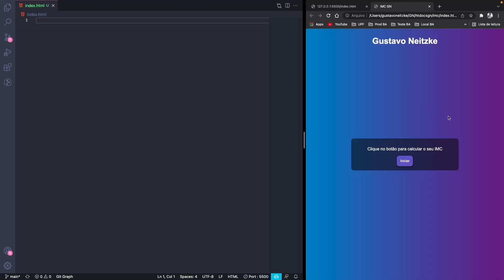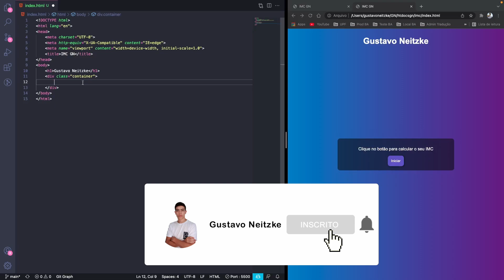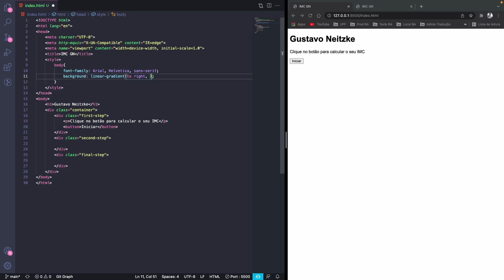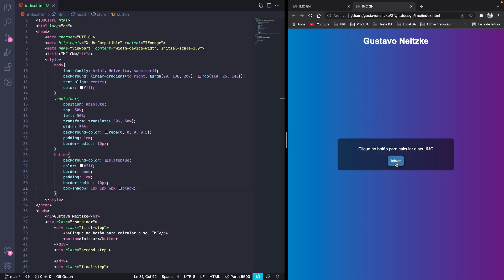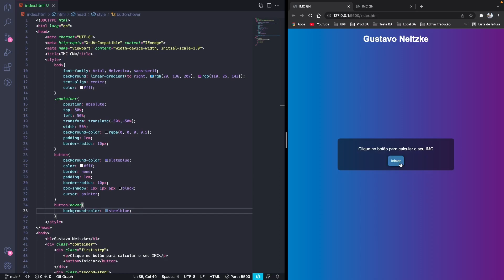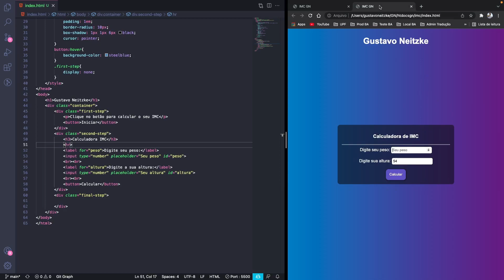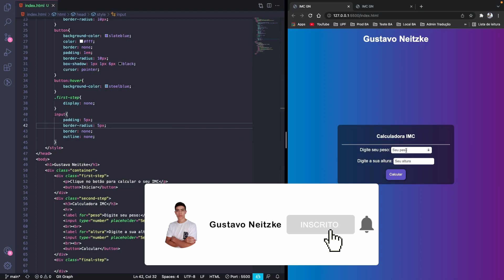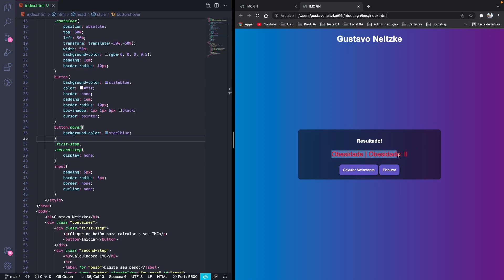Parte 01 - Calculadora IMC com HTML, CSS e JavaScript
Olá pessoal, no vídeo de hoje vocês vão aprender como criar o visual de uma fantástica calculadora que mede o IMC(Índice de massa corporal) de qualquer pessoa, com HTML, CSS e JavaScript.
Na aula #02 vamos fazer essa calculadora funcionar, com validações, condições e resultados dinâmicos 😃🚀

✅ SOBRE O CANAL:

Esse canal foi criado com o objetivo de compartilhar conteúdos sobre tecnologia, programação, viagens, marketing digital e diversas experiências.